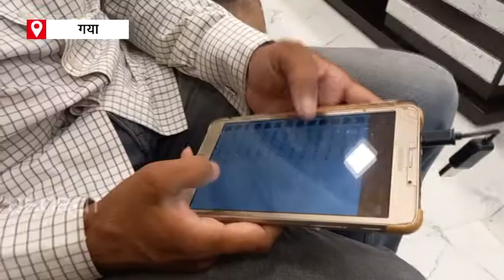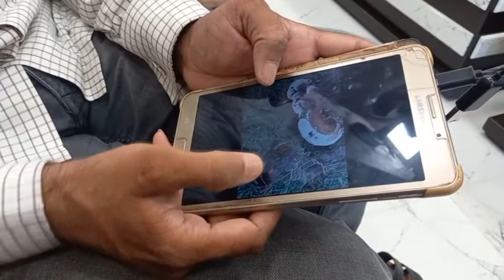Gaya में पाया जाने वाला 'गैनोडर्मा मशरूम', 7 हजार रुपये किलो है कीमत | Ganoderma Mushroom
गया के बीहड़ों और जंगलो में एक नई प्रजाति का मशरूम देखने को मिला है. इसकी पहचान मगध विश्वविद्यालय के शोध के छात्र ने किया है. छात्र ने बताया कि यह चीन में पायी जाने वाली मशरूम है, जिसे गैनोडर्मा मशरूम कहते है.